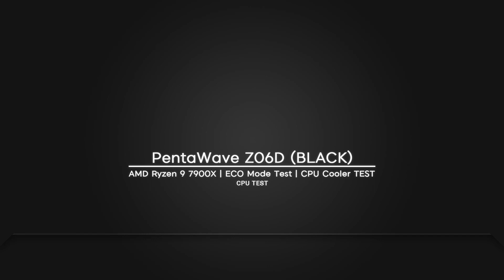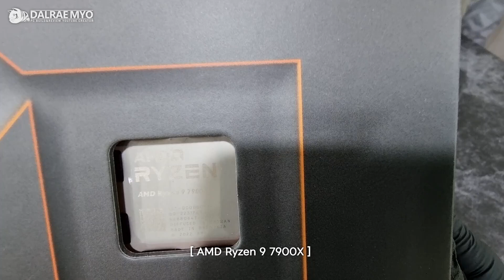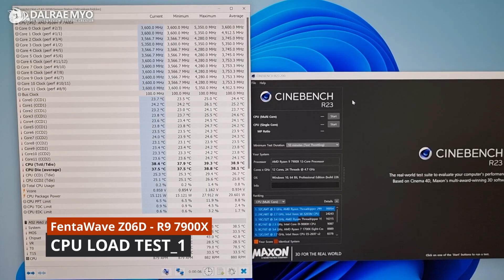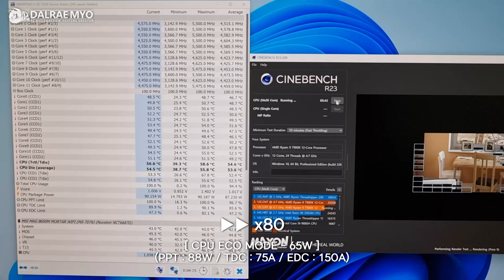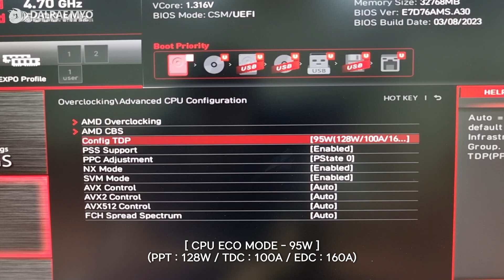Fentawave Z06D Black Review | R9 7900X ECO Mode Test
00:00 Intro
00:14 Unboxing
00:25 Detail View
01:48 Mount
02:49 CPU LOAD TEST_1 (PBO)
03:25 CPU LOAD TEST_2 (65W ECO)
04:02 CPU LOAD TEST_3 (95W ECO)
04:34 Result
04:58 Outro

Main Parts
AMD Ryzen 9 7900X
MSI MAG B650M MORTAR WIFI
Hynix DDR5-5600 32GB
SAMSUNG PM9A1 512GB
Hynix P31 Gold 2TB
Seasonic FOCUS PLUS Gold SSR-850FX Full Modular
Fentawave Z06D Black

Tuning Parts
Jangwoo RAM Heatsink

Partnership
PCFORMAN